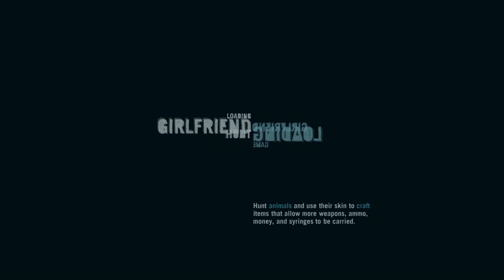Let's Play Far Cry 3 - 11 - Hoyt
It seems Jason is now a very popular figure on the island. Hoyt is not pleased.